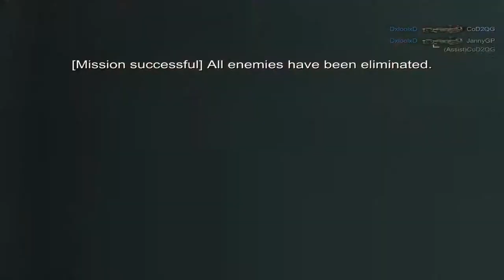S K I L L Special Force 2 # 76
@ Tipos de programas de grabación en el canal @
- Fraps
- Apowersoft Screen Recorder Pro
- Camtasia Studio
@ Juegos Principales @
World Of Tanks             Naruto Dragon Blade
Vanguard Princess         Inuyasha Launcher
TheCrookedMan              BeGone
Anime Pirates                 Naruto Dragon Blades Chronicles
GTA V 5                          Happy Wheels
Dragon Ball Online            Shingeki No Kyojin
One Piece 2014 Mugen     Drakensang Online
Metin2                               y más...